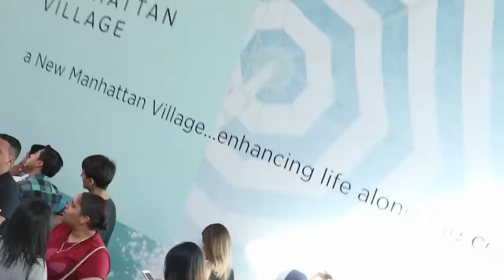People just Want That (New Apple) Iphone 11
Went to ask people why they just decided to get the new apple 11, Now i think  people just want to have a new something. so stay you and love life.